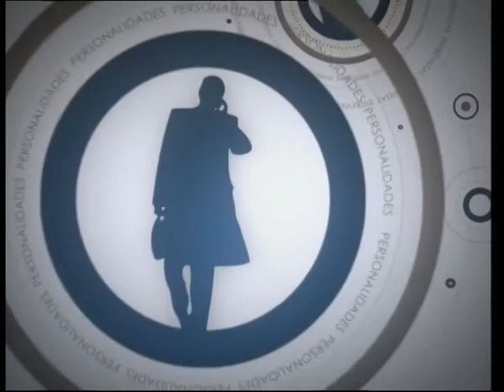LA ENTREVISTA. 12 mayo 2015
Entrevista a Miguel Barros, candidato de Compromiso por Galicia a  la Alcaldía de Vigo.